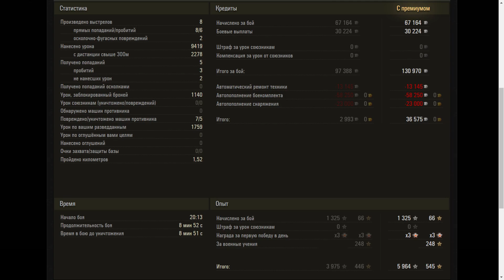FV4005 Stage II - World of Tanks UZ Gaming